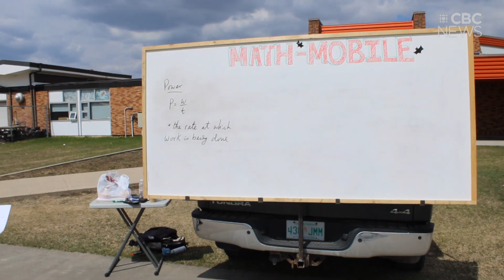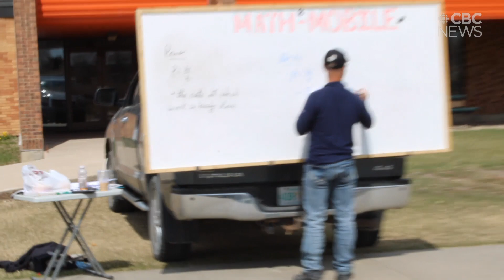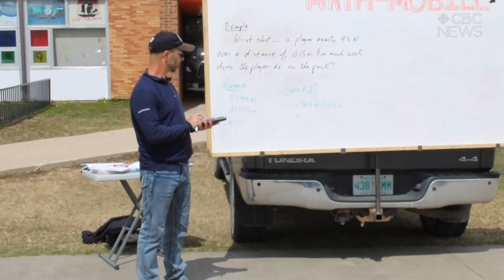Shellbrook teacher uses his truck as a "math mobile" to teach his students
Sitting in a lawn chair in the back of your pickup truck learning about standard deviations might not be your typical way to learn math. But that's exactly what some students at W.P Sandin High School in Shellbrook do a few times a week.